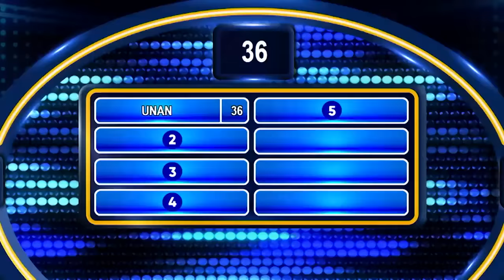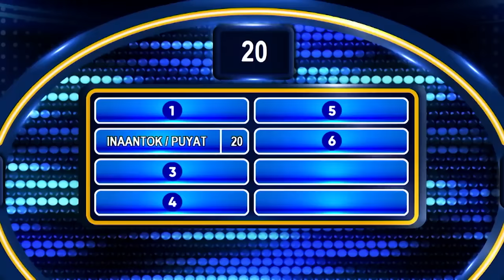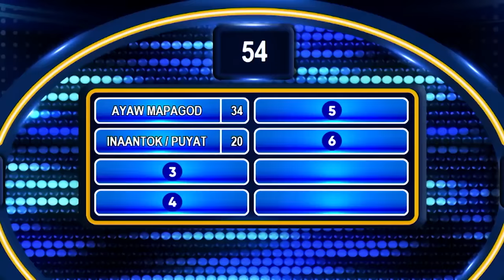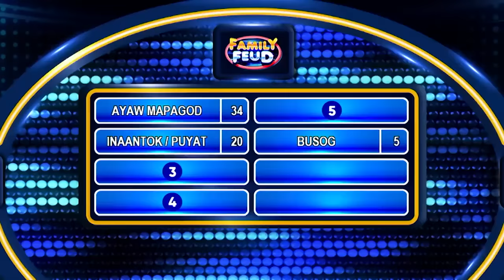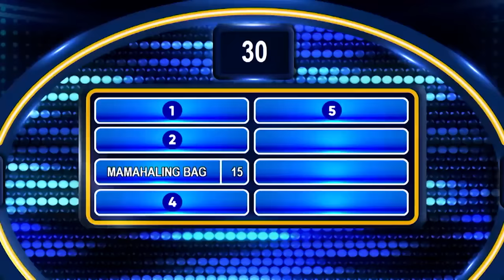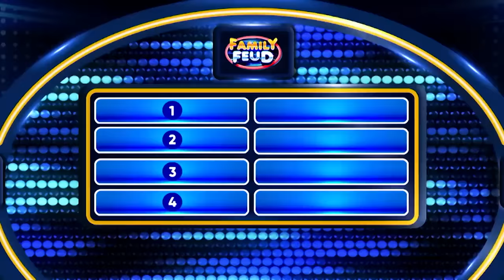Family Feud Philippines: De Leon family vs. Revilla family | Full Episode 137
Isang salpukang malala ang hatid ng pamilyang De Leon at Revilla. Sino sa pagitan ng dalawang iconic families ang magwawagi sa hulaan ng top survey answers? Panoorin ang video.